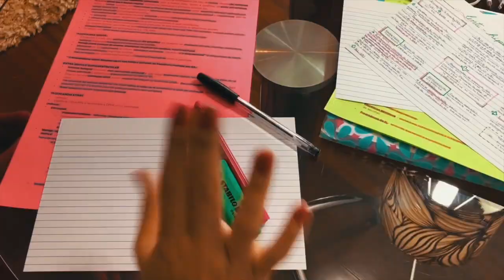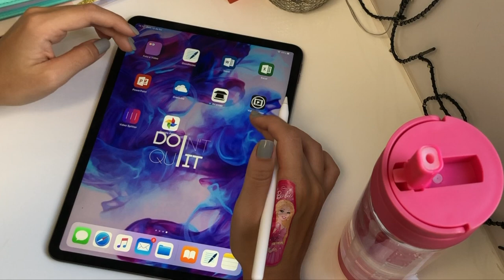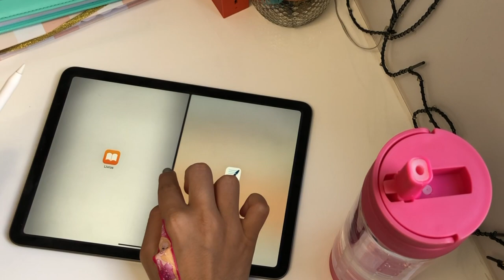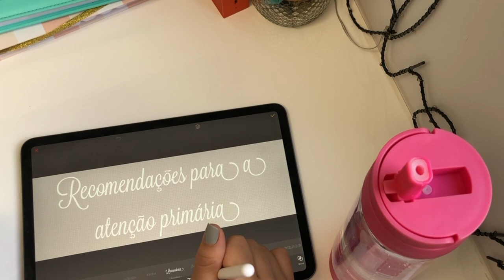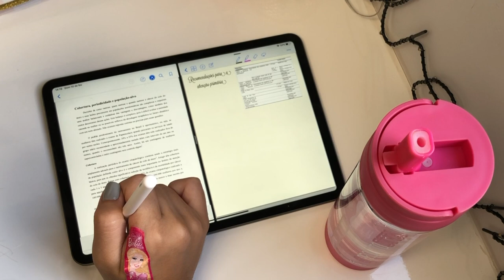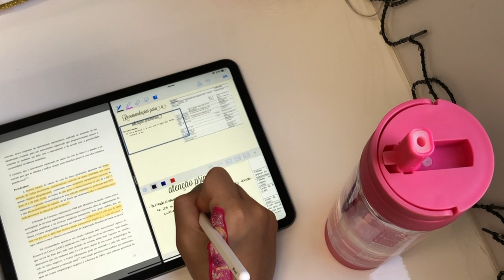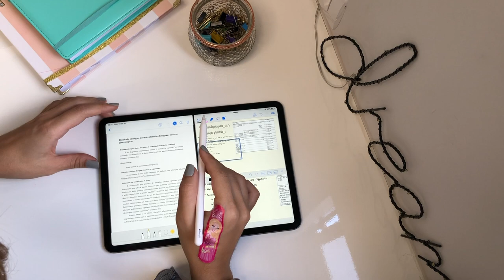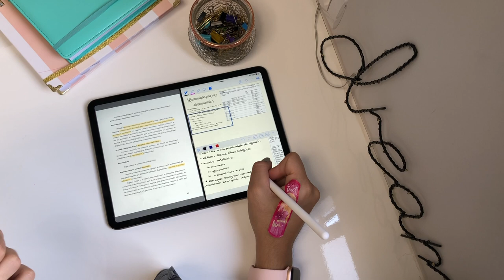STUDY VLOG DE MEDICINA: ESTUDANDO COM IPAD | Julia Pabis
Primeiro study vlog do ano mostrando como estou aprendendo a estudar pelo iPad e comentando sobre a Apple Pencil!